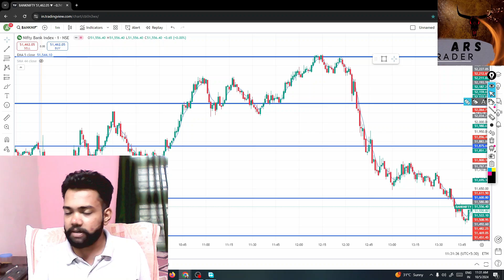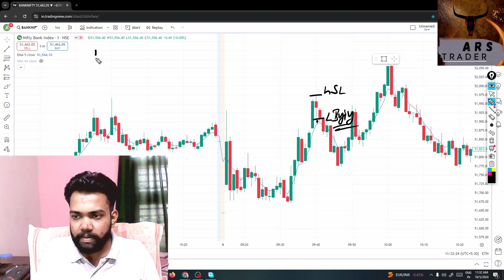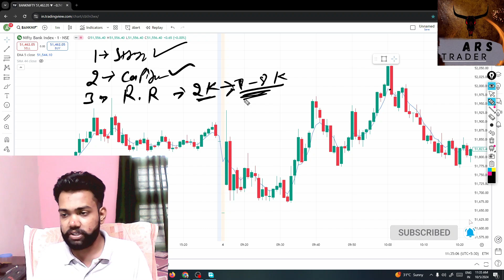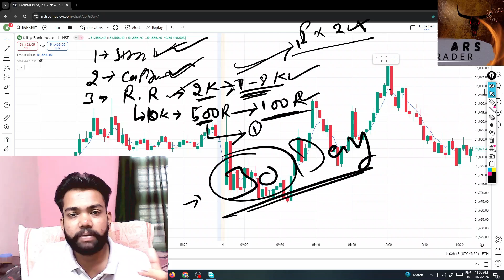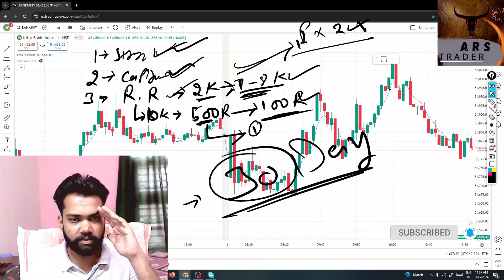Short Term Trading Strategies | Scalping Trading Strategy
Master short-term trading with this powerful scalping strategy! 💡 In this video, you'll learn the key techniques for quick and profitable trades in the stock market. Ideal for traders who want to capitalize on small price movements and make the most out of short-term opportunities. Whether you're new to scalping or looking to enhance your skills, this guide has you covered! 📊🚀

Scalping trading tips
Profitable scalping techniques
Stock market short-term trades
Quick profit strategies
Scalping for beginners